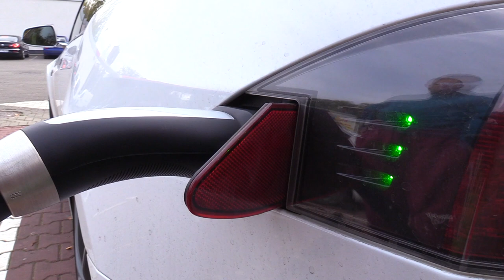Nie będzie samochodów elektrycznych dla Metropolii? 21.10.2022